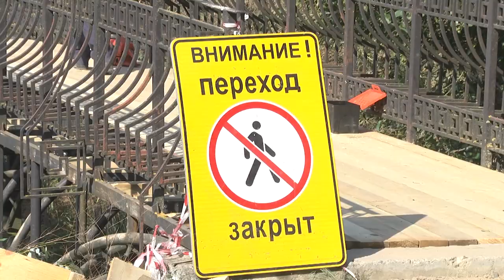2024-09-06 Брестский ДЭП готовится к лету 2025: работы на Красном дворе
Готовь сани летом, а телегу зимой — выражение, знакомое каждому. Поговорка учит, что к важному делу нужно подходить тщательно и заранее. Потому Брестское ДЭП уже сейчас активно готовится к летнему сезону 2025. Помимо того, что 24 на 7 специалисты данного предприятия выполняют укладку и ремонт дорожного полотна, а также выкладку тротуаров, сегодня бригада активно ведёт работы по устройству настила на мосту в Красном дворе. Именно это место является у брестчан одним из популярных для отдыха летом. О том, на каком этапе сегодня работы, и что было сделано за 2024 год на данной территории, узнаете из сюжета Анастасии Мелишкевич.

*Наши контакты:*
✅Телефон горячей линии:
54-63-67